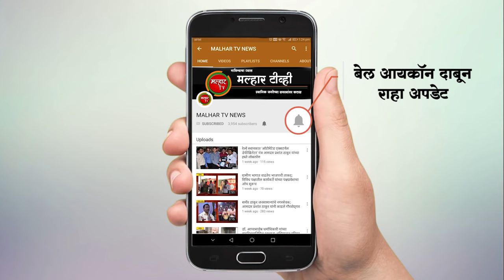सुकापूर येथे पार्थ पवार यांचे पैसे वाटताना एकला अटक; २४ तासातली दुसरी घटना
रायगड दि २८: पनवेलमधील सुकापूर मध्ये पैसे वाटप करणाऱ्या एका  कार्यकर्त्याविरुध्द खांदेश्वर पोलीस ठाण्यात गुन्हा दाखल केला आहे. निवडणूक भरारी पथक क्रमांक 5 मधील प्रभाग अधिकारी व पथक प्रमुख  महेंद्र गगलानी यांनी यासंदर्भात फिर्याद दिली होती. अटक करण्यात आलेल्या व्यक्तीचे नाव प्रताप रामचंद्र आरेकर असे असून त्याचे वय ५९ आहे. तो  विठ्ठल मंदिराजवळ , सुकापूर येथे राहतो. त्याची झडती घेतली असता  त्याच्याकडे  ३३ मावळ मतदारसंघातील उमेदवार पार्थ पवार यांच्या नावाच्या ७८ कोऱ्या व मतदारांच्या चिठ्ठ्या सापडल्या. त्याच्याकडे ५८०० रुपये रोख रक्कम असलेले २९ खाकी लिफाफे सापडले. प्रत्येक लिफाफ्यात २०० रुपयांच्या नोटा होत्या.  याशिवाय त्याच्याकडे  एक लाल रंगाची  पिशवी होती आणि त्यात १७८ पानी रजिस्टर व त्यात साक्षी पार्क, जन्मोत्री, गोकुळधाम सोसायटी, श्रीनिकेतन, तपोवन, मातोश्री, साईकृपा, स्वर्णभूमी, सुंदरम सोसायटी अशी नावे व सदस्यांची नावे आढळली. मतदारांना पैशाचे आमिष दाखविले या कारणासाठी खांदेश्वर पोलिसांनी  भा. द.वि.सं  कलम १७१ (इ) प्रमाणे गुन्हा दाखल केला आहे. काल सायंकाळी कामोठे येथे  पैसे वाटप करणाऱ्या दोघा  कार्यकर्त्याविरुध्द देखील  सहायक निवडणूक निर्णय अधिकारी, पनवेल यांनी कामोठे पोलीस ठाण्यात गुन्हा दाखल केला होता, त्यांनाही अटक करण्यात  आली आहे.